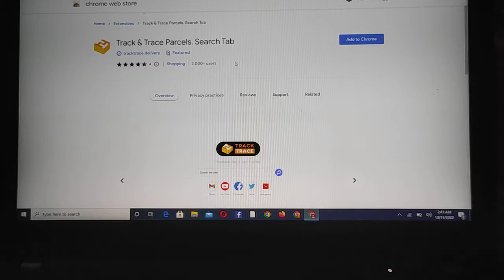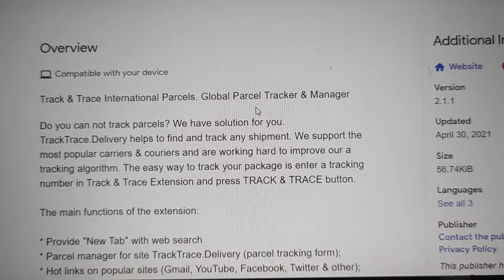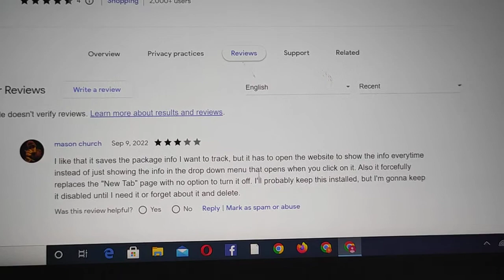Find Any Parcel With Help Of Chrome Extension | Chrome extensions